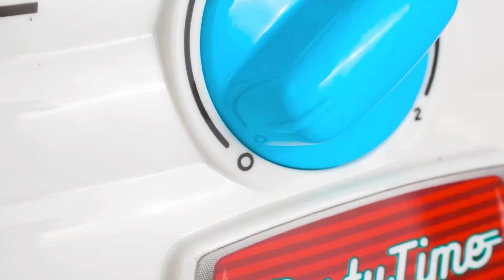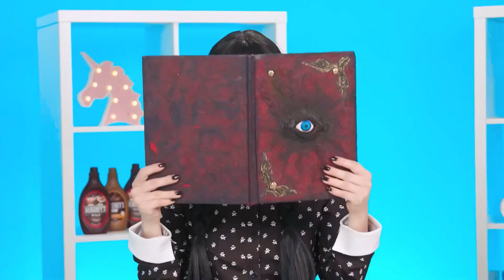Thử Thách Vẽ Bánh Kếp với Wednesday Addams | Những Khoảnh Khắc Hài Hước DoDo Challenge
Đã đến lúc chứng minh bạn yêu thích bánh kếp đến mức nào! Một thử thách ẩm thực mới bắt đầu ngay bây giờ!

Hãy chia sẻ video này với bạn bè để khiến họ thèm thuồng nhé!